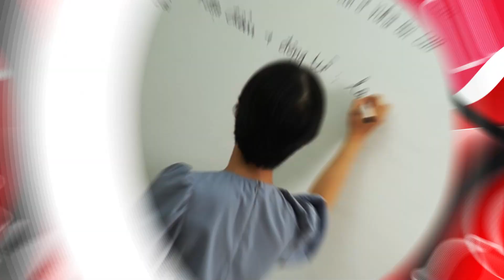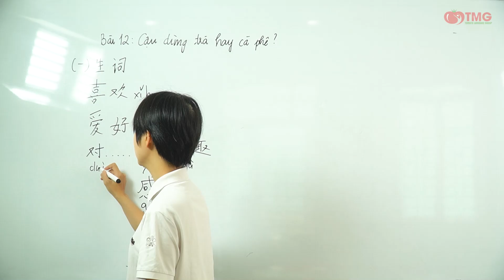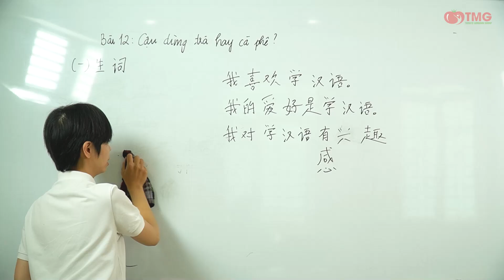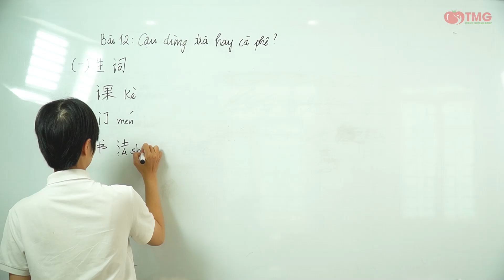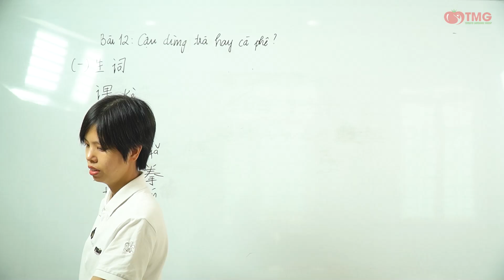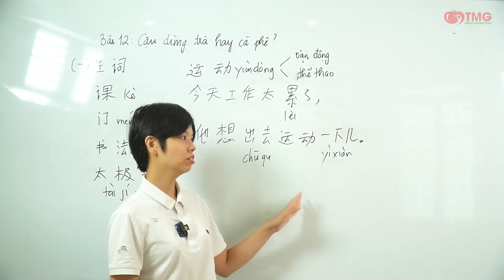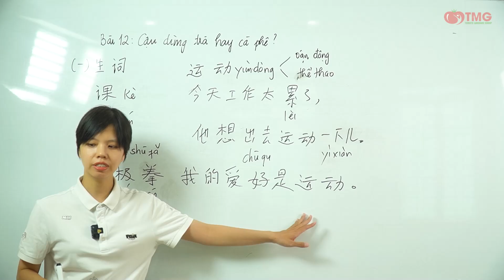Giáo trình Hán Ngữ sơ cấp - Bài 12: Bạn dùng trà hay cà phê?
Chào mừng các bạn đã quay trở lại với "Serie khoá học - Giáo Trình Phát Triển Hán Ngữ Tổng Hợp Sơ Cấp 1" của Trung tâm ngoại Ngữ Tomato sản xuất.

► Tiktok tiếng Trung: Tiếng Trung Tomato
► Tiktok tiếng Hàn: NGOẠI NGỮ TOMATO
► Tiktok tiếng Nhật: Tiếng Nhật Tomato